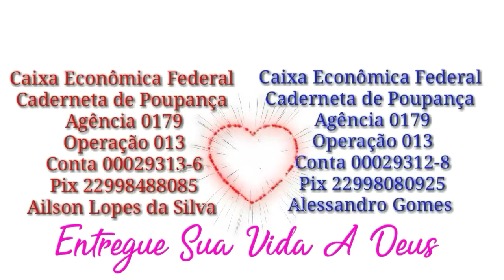Vejam Como Estamos.......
Agência 0179
Operação 013
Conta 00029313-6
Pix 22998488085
Ailson Lopes da Silva
Xxxxxxxxxxxxxxxxxxxxxxxx
Agência 0179
Operação 013
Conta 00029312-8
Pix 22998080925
Alessandro Gomes